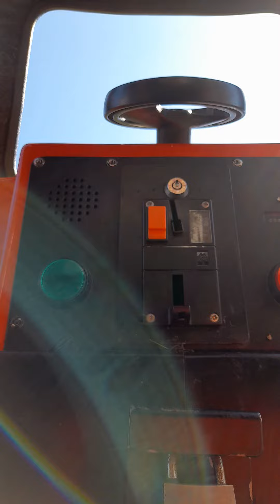Jolly Roger Dream street Magic time Buddy kiddie ride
Sighted outside a random arcade in Hemsby.